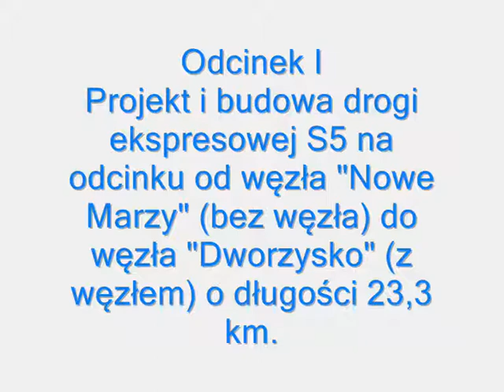Odcinek I - przepusty ekologiczne, badania podłoża